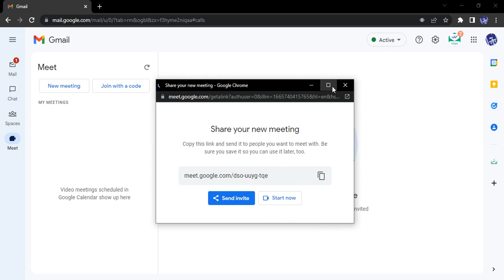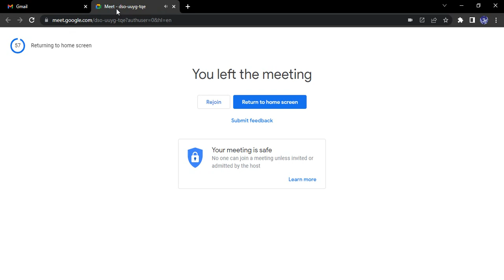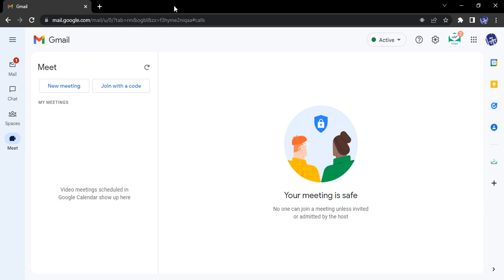How To Start Google Meet video meetings in Gmail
How To Start or join a Google Meet video meeting directly from Gmail